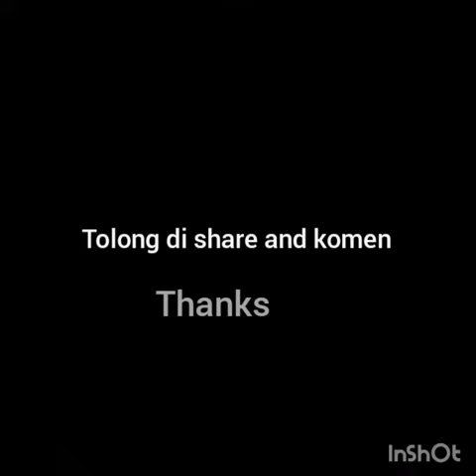3 Fighter/Assasin Maniac gg Mobile Legends